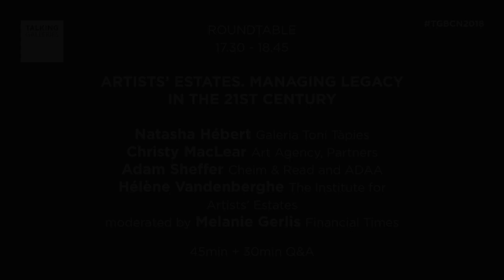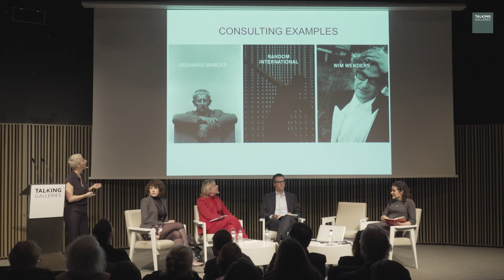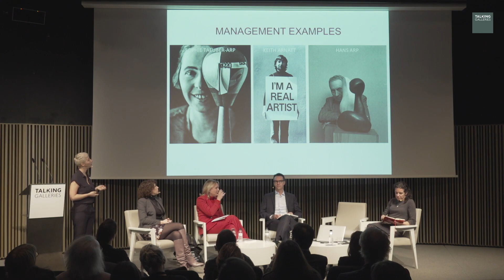ARTISTS' ESTATES. MANAGING LEGACY IN THE 21st CENTURY | Talking Galleries 2018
"Artists' Estates. Managing Legacy in the 21st Century"
Natasha Hébert (Galeria Toni Tàpies), Christy MacLear (Art Agency, Partners), Adam Sheffer (Cheim & Read), Hélène Vandenberghe (The Institute for Artists' Estates), moderated by Melanie Gerlis (Financial Times)

TALKING GALLERIES BARCELONA SYMPOSIUM 2018
January 22 & 23, 2018
Museu d'Art Contemporani de Barcelona